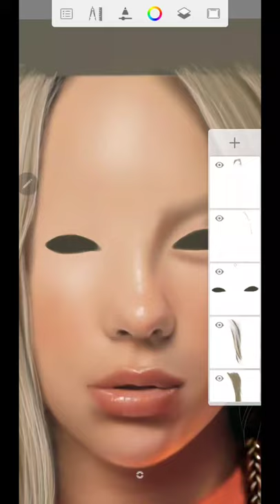Billie Eilish speed painting autodesk sketcbook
Digital painting Billie eilish time lapse with autodesk sketchbook android